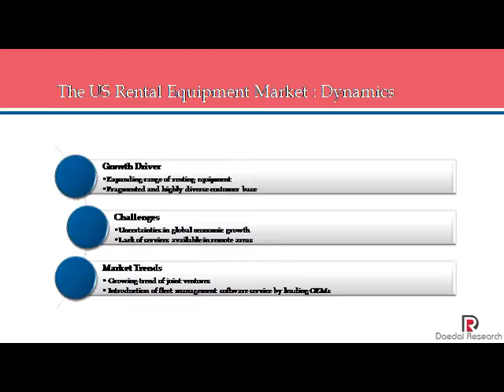The US Rental Equipment Market: Size, Trends & Forecasts (2017-2021)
The US rental equipment market is expected to increase at high growth rates during the forecasted period (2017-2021).